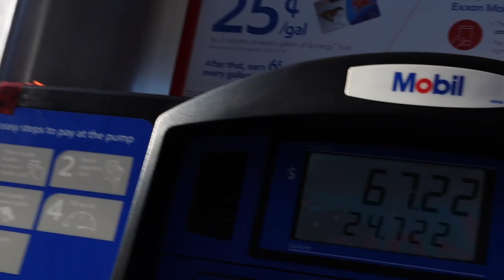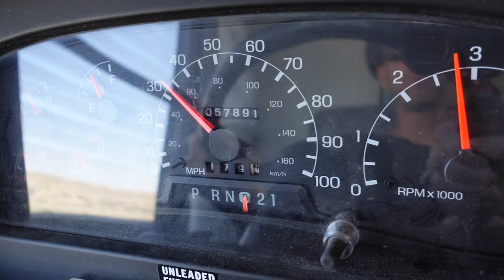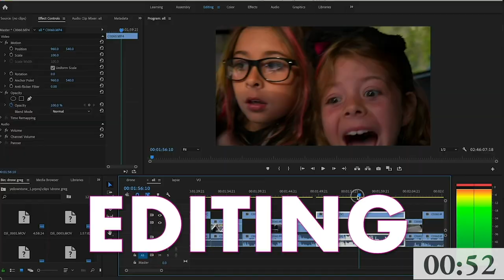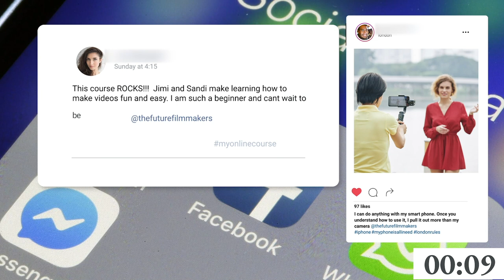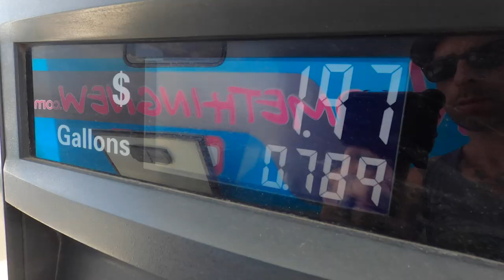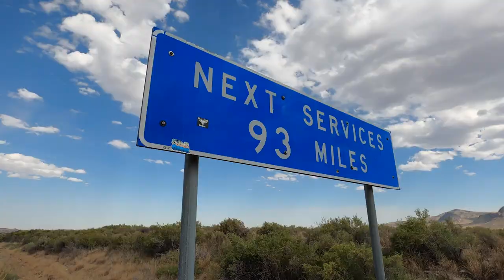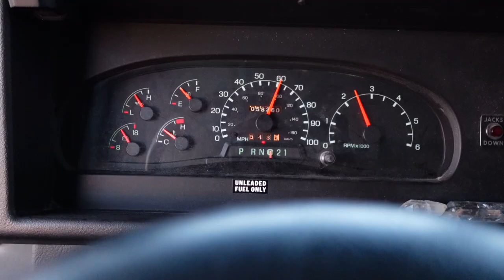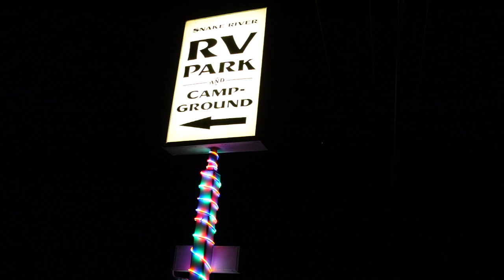RV LIVING - 600 Mile Trip In One Day- WHAT COULD GO WRONG? Family Travel Vlog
This is RV Living!  What could go wrong?  I never want to ask that question however when you live in an RV and tow a car, there are things that can go wrong.  As we traveled to the Northwest we were towing our car behind our RV- which we have done for thousands of miles without a hitch- UNTIL NOW!  The straps on the tires are typically secure and don’t move but for some reason, on our last trip one strap fell off and freaked us out.  It was literally bouncing on the side of the car and the metal bracket was banging on the passenger door UGH So this time we are being relentless with checking the tow straps.  Well it struck again, once we arrived at the RV park at 10:30 at night Jimi noticed that the strap had fallen off again. WTH!
Please check your straps religiously, to think what could have happened is terrifying!
We have been living the full time RV travel lifer for 4 years now and love it!  The minimalist life is so amazing, if you are interested in doing this we have other videos that go over how we transitioned form house life to RV life!  Some people get scared of the small space with kids but we love it and find it perfect, unless we are traveling Internationally.

Our goal with our Travel Vlogs on youtube is to show other families that you can follow your ❤️, live your dreams and enjoy your family while you are all together.